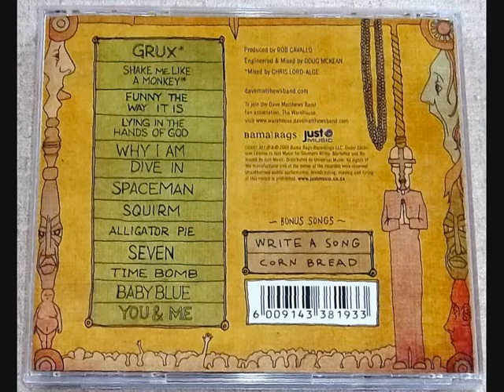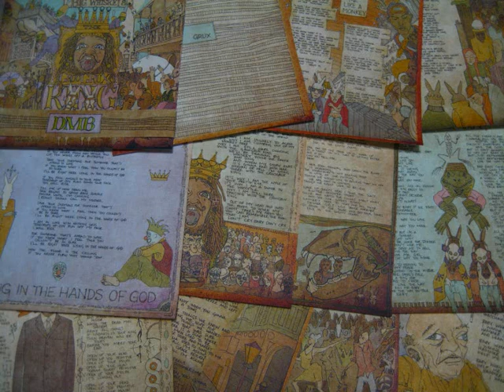Dave Matthews Band - Grux